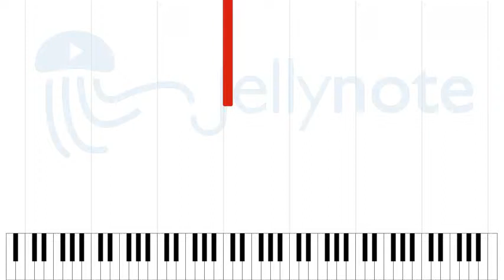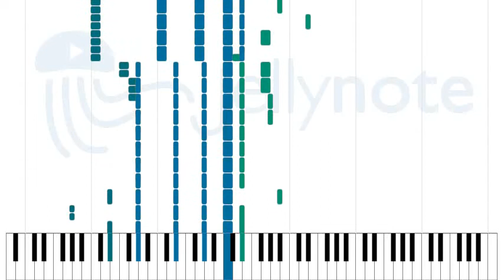A Deep Slow Panic - AFI [Sheet Music]